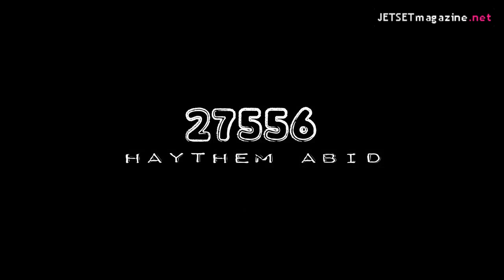Haythem Abid : 14 ans... ça suffit maintenant ! (Clip)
L'ex joueur de foot Haythem Abid a été inculpé dans une affaire de drogue en 1997 et en a pris pour 14 ans. S'il reconnaît avoir fait des erreurs par le passé, Haythem Abid a toujours dénoncé la machination dont il a été victime et dans laquelle il a servi de bouc émissaire.